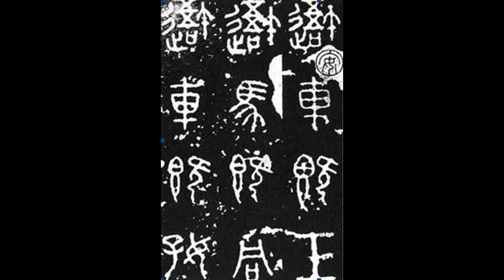Christ the Eternal Tao: Introduction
Introduction from the book 'Christ the Eternal Tao' by Hieromonk Damascene.

Images:
Image #1 - Heraclitus of Ephesus (ca. 540–480 B.C.). Statue of the second century A.D., copied from the original of the fifth century B.C.

Image #2 - St. John the Apostle dictating his Gospel to his disciple Prochorus on the Greek island of Patmos. Russian icon of the seventeenth century.

Image #3 - St. John the Apostle of Christ, who authored the Book of Revelation as well as the Gospel of John. Sixteenth-century icon from the Monastery of St. John on the island of Patmos, built over the cave in which he lived and received Divine revelation.

Image #4 - Gi-ming Shien conducting a class in Chinese philosophy in 1956 at the Academy of Asian Studies, San Francisco, where Fr. Seraphim first studied under him. Later Gi-ming became Fr. Seraphim’s private tutor in ancient Chinese language and philosophy.

Image #5 - Fr. Seraphim (then Eugene) Rose in 1963.

Image #6 - Fr. Seraphim’s notes from Gi-ming Shien’s class discussion of chapters 52 and 51 of the Tao Teh Ching, in which Gi-ming equated the Tao with the Logos and defined Teh as the «realizing principle» of the Tao (see p. 238 below). ноября 11, 1957.

Image #7 - Hieromonk Seraphim Rose (1934–1982) at the St. Herman Monastery in the mountains of northern California, 1978.

Image #8 - St. Justin Martyr, the Philosopher (A. D. 110–165).

Image #9 - The Greek philosopher Pythagoras (ca. 578–510 B.C.). Wall-painting by the most renowned Greek iconographer of modern times, Photios Kontoglou, 1932. In his Ekphrasis of Orthodox Iconography, Kontoglou writes: "The old icon painters sometimes painted in the narthex of churches these wise Greeks, because they foresaw the dispensation of Christ’s Incarnation."

Image #10 - Left to right: Aristotle (384–322 B.C.), a Sibyl (virgin prophetess), and Plato (ca. 428–348 B.C.). Wall-painting from Bachkovo Monastery in Bulgaria, ca. A.D. 1640.

Image #11 - Seal script from the Shang-Yin dynasty, ca. eleventh century B.C.

Image #12 - Seal script from the Eastern Chou dynasty, ca. 422 B. C.

Image #13 - Ancient Chinese seal script for the Tao.

References in this chapter:
1. Reginald E. Allen, ed., Greek Philosophy: Thales to Aristotle, pp. 9–10.

2. Tao Teh Ching, ch. 25 (Gi-ming Shien, trans.).

3. See Thomas Cleary, The Essential Tao, p. 1.

4. Tao Teh Ching, ch. 51 (Gia-fu Feng and Jane English, trans.).

5. John 1:1–5,10,14.

6. The identification of “Tao” with “Logos” has not only a philosophical but also a Scriptural basis. In St. John’s Gospel, Christ the incarnate Logos calls Himself “the Way (Tao)” (John 14:6); and in the Acts of the Apostles we read how the first followers of Christ referred to their new faith simply as “the Way” (sec Acts 19:9, 19:23, 22:4, 24:14, 24:22).

7. See p. above.

8. Among those whom Justin mentions are: Orpheus (in the work called Diathecæ), Sophocles, Pythagoras, Plato, Ammon, / Æschylus, Philemon, Euripides and Menander.

9. St. Justin Martyr, “Second Apology”, in The Ante-Nicene Fathers, vol. 1, p. 193.

10. Ibid., “First Apology,” p. 272.

11. In addition to the writers cited by Justin, Clement and Lactantius cite Virgil, Ovid, Thales, Anaxagoras, Antisthenes, Cleanthes, Chryssipus, Zeno, Democritus, Xenophanes the Athenian, Hesiod, Aristotle, Cicero, and Seneca.

12. Lactantius, “The Divine Institutes”, in The Ante-Nicene Fathers, vol. 7, p. 15.

13. Ibid., p. below.

14. Plato, Timaeus. Quoted in St. Justin Martyr, “Second Apology”, p. 191, and in Clement of Alexandria, “Exhortation to the Greeks”, in The Ante-Nicene Fathers, vol. 2, p. 191. See also Lactantius, p. 91.

15. St. Justin Martyr, “Second Apology”, p. 191.

17. St. Justin Martyr, “Second Apology”, p. 191.

18. Lactantius, “Divine Institutes”, p. 15.

19. St. Justin Martyr, “Second Apology”, p. 193.

20. St. Nektarios of Pentapolis, Christologia, pp. 14, 18, 20. Quoted in Constantine Cavarnos, Meetings with Kontoglou, p. 53.